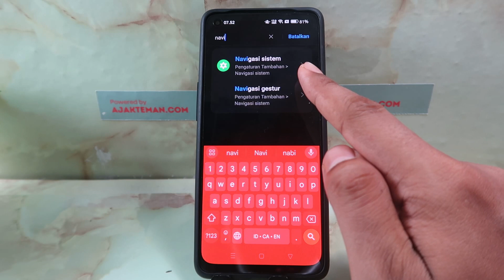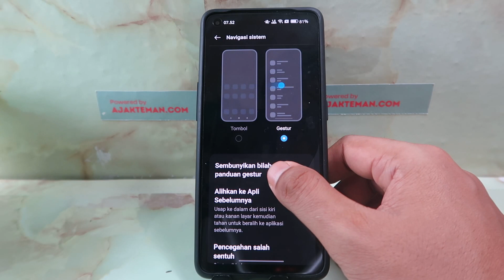Cara Menghilangkan Tombol Navigasi HP Oppo Reno 11F 5G